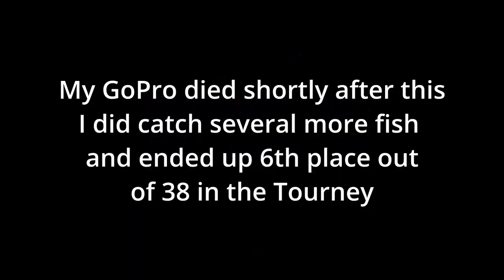Schroon Lake ADKBF Tournament 6 10 23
Second official Kayak tournament of the season for me. Had some get away which could have helped me but I managed to finish 6th. Not too bad. My GoPro stopped worked about halfway through so I missed some good video but I included pictures of most of the catches.